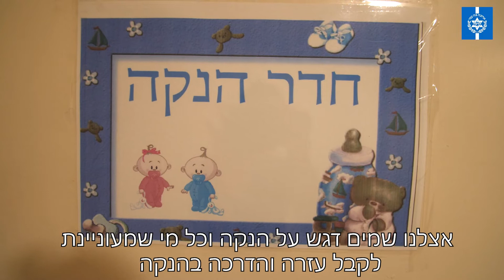מלון יולדות הדסה בייבי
מלונית עין כרם הדסה בייבי
צוות מנוסה בתינוקייה ותנאים מפנקים